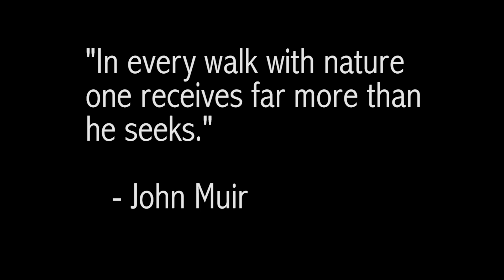Okinawa Family Hiking Adventure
Getting out and exploring the beautiful island of Okinawa.